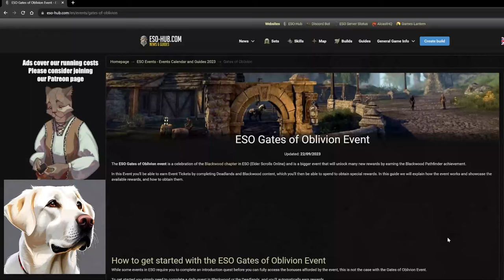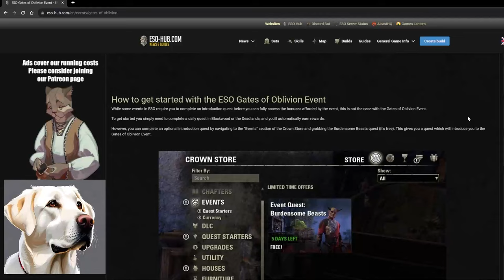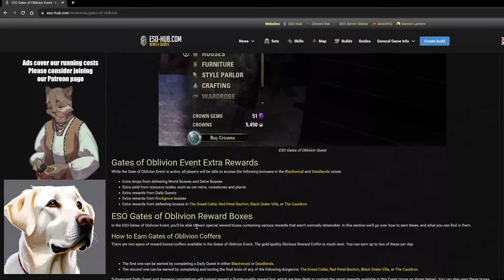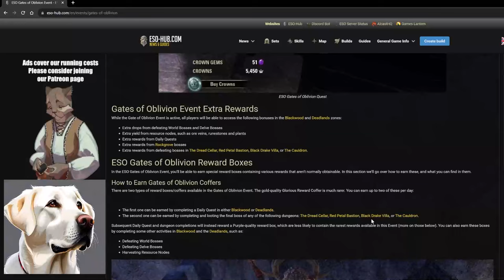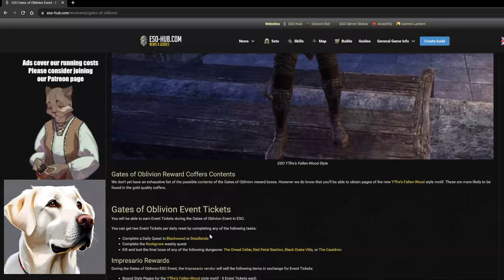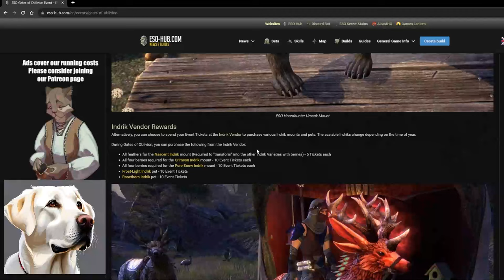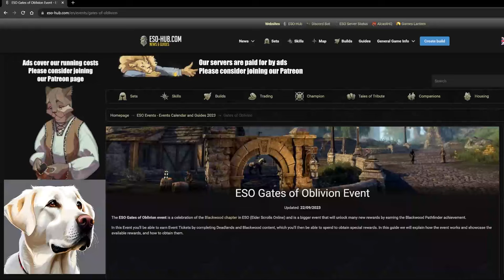Gates of Oblivion Celebration Speculation & Preview 2023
In this video, we get the blood flowing looking at the Gates of Oblivion event guide page on ESO-Hub.com. While not a lot of information has been released just yet, there is quite a bit to get excited about in this video!

Timestamps will be below to help you easily navigate any part of the video quickly! Thank